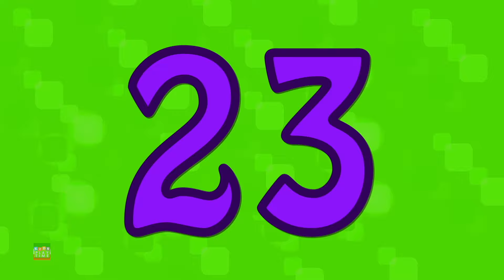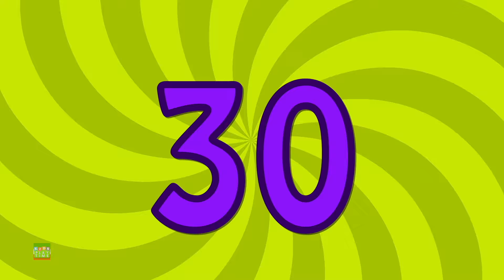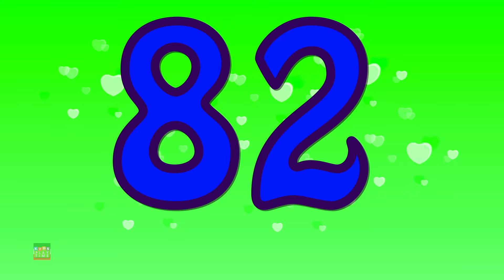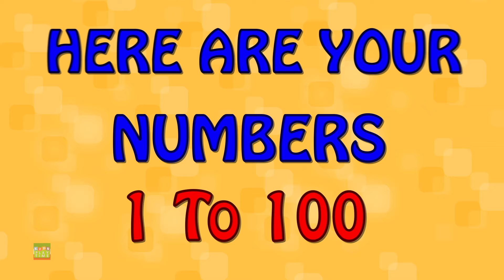Numeri da 1 a 100 | video educativi per bambini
Stanco di correre dietro il tuo piccolo tutto il giorno? Riproduci questo meraviglioso video animato di canzoni animate per bambini, guardale mentre si godono i colori vivaci e le melodie orecchiabili.